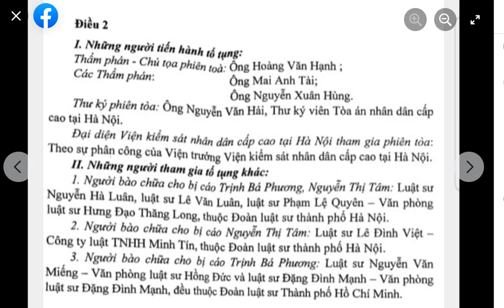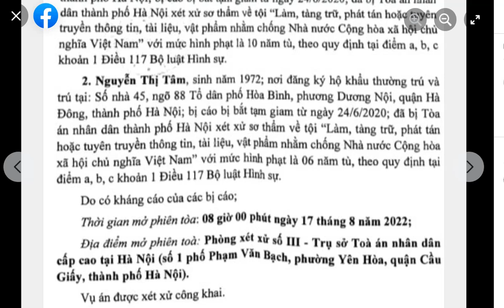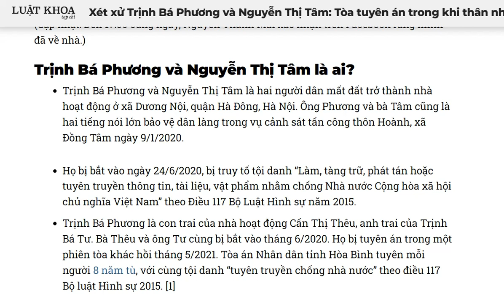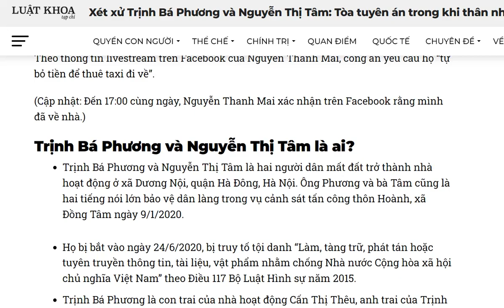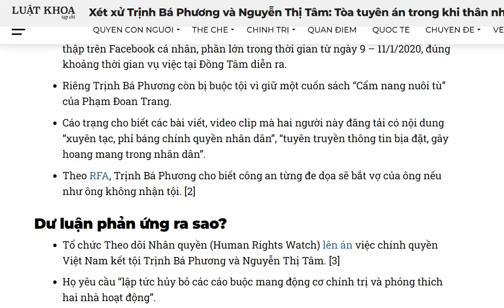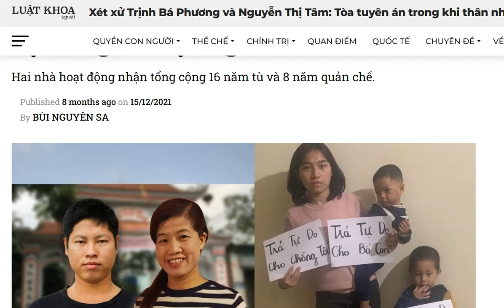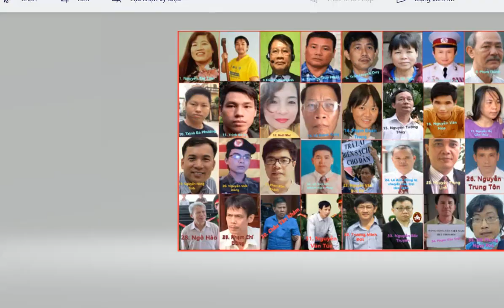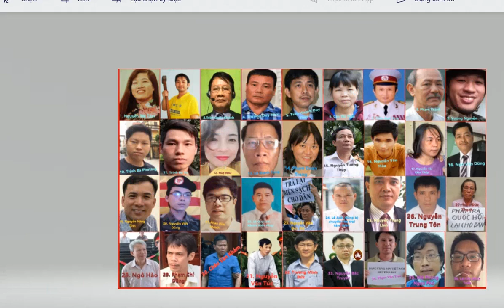17/8/2022 Là Ngày Xử Phúc Thẩm Chị Nguyễn Thị Tâm Và Anh Trịnh Bá Phương.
17/8/2022 Là Ngày Xử Phúc Thẩm Chị Nguyễn Thị Tâm Và Anh Trịnh Bá Phương.